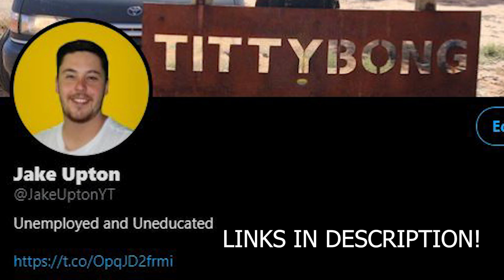This Is Project X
This vlog Zack gets a ridiculous body builder tan and then Bianca throws a party. Cody and Marissa get engaged and Kane jumps through the beer pong table before one of the best nights out ever